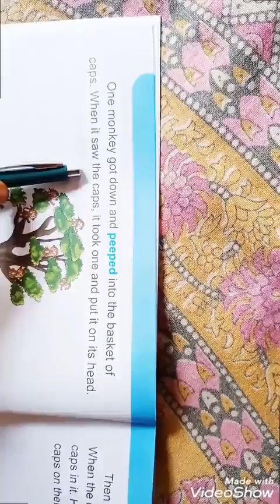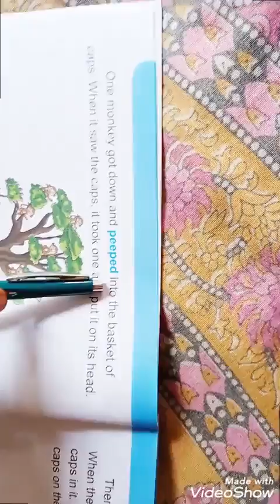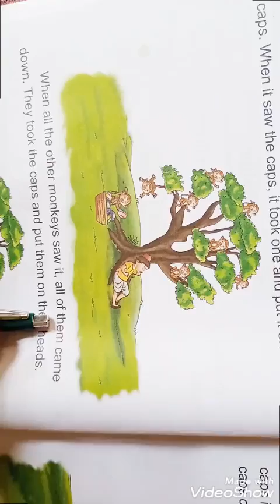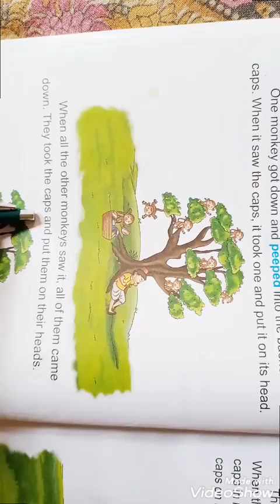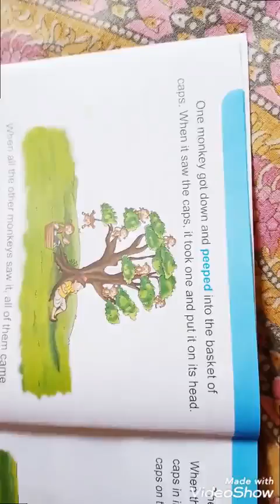Class 2 (English) chapter 2